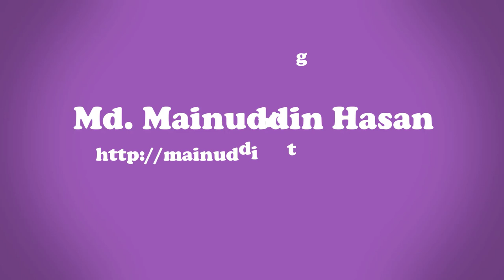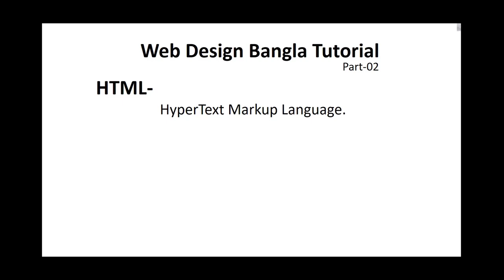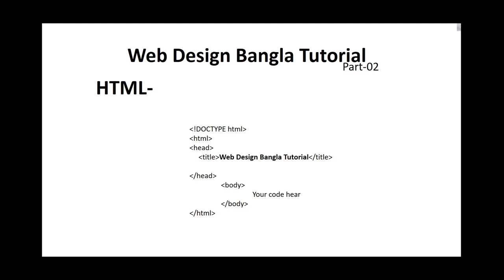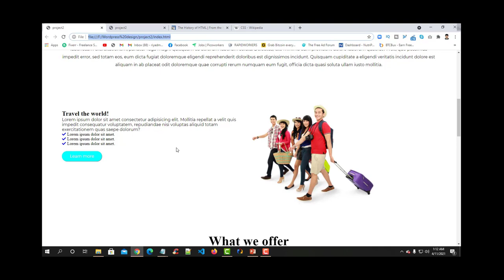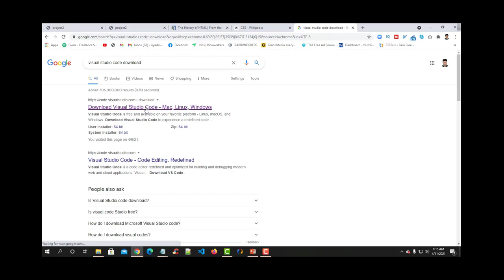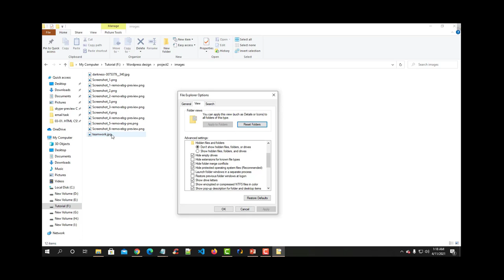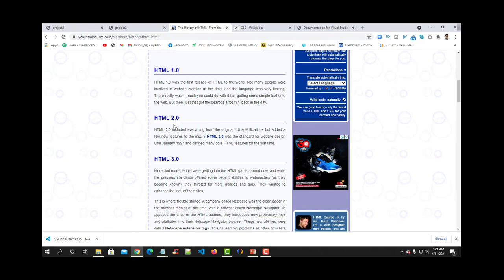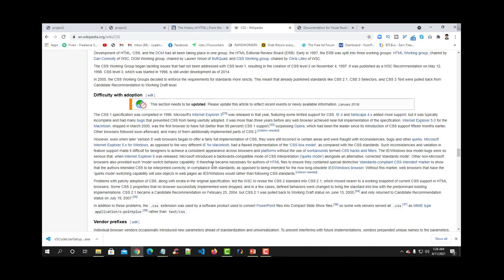Web Design & Development । Bangla Tutorial [2021] - Part -2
Today we'll show Web Design & Development ।  Bangla Tutorial [2021] - Part -2, It is a web design tutorial, I will show  how to web design for beginners in today's video, how to web design bangla tutorial is a question which answer you  will find in this video.

ওয়েব ডিজাইন শেখার জন্য কোন ভুয়া ট্রেনিং সেন্টারে আপনার ভর্তি হওয়ার দরকার নেই। বেসিক ওয়েব ডিজাইন শেখার জন্য আমাদের কোর্সই আপনার জন্য যথেষ্ট। বর্তমান সময়ে ওয়েব ডিজাইন ও ডেভেলপমেন্ট অনেক বেশী চাহিদা সম্পন্ন একটা ক্ষেত্র। সারা বিশ্বে দক্ষ ওয়েব ডিজাইনার এবং ডেভেলপারের প্রচুর ঘাটতি রয়েছে। ওয়েব ডিজাইন কোর্স সমপূর্ণ বাংলায় (A-Z) Step By Step (এখানে সম্পূর্ণ ভিড়িও ধাপে ধাপে আপলোড করা হবে) Web Design Full Bangla Course 2021